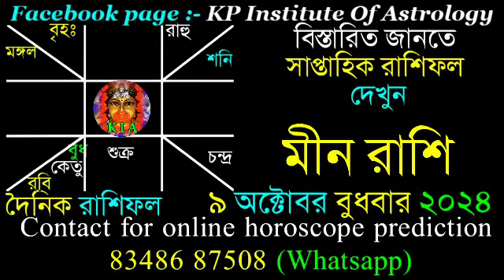Ajker Rashifal 9 October 2024 | আজকের রাশিফল ৯ অক্টোবর ২০২৪ | দৈনিক রাশিফল | Rashifal today.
Facebook page : KP Institute of Astrology